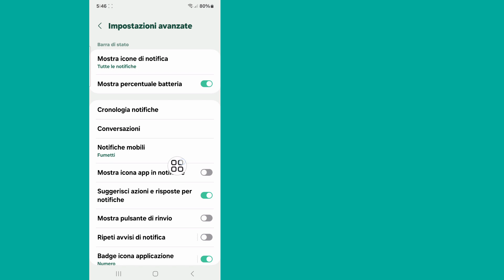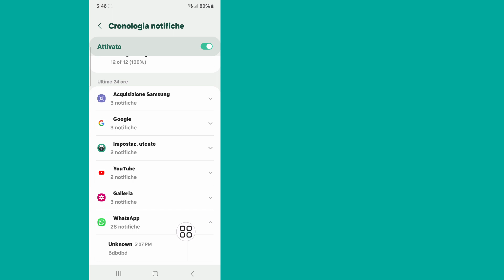Come leggere i messaggi eliminati su WhatsApp (2024) | Vedi Messaggi eliminati su Whatsapp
Ecco, in questo video ti mostrerò come leggere i messaggi eliminati di WhatsApp (aggiornamento 2024) utilizzando un nuovo metodo. Mostrerò il processo più semplice per leggere i messaggi eliminati di WhatsApp (aggiornamento 2024). Quindi continua a guardare il video completo senza saltare per sapere come leggere i messaggi eliminati di WhatsApp (aggiornamento 2024) .

La tua richiesta su come leggere i messaggi eliminati di WhatsApp (aggiornamento 2024):

Posso vedere i messaggi cancellati su WhatsApp?
Come posso leggere i messaggi WhatsApp cancellati senza alcuna app?
Come vedere i messaggi eliminati?
Come posso recuperare i messaggi WhatsApp cancellati online?
Riesci a recuperare un messaggio di testo eliminato?
WhatsApp GB mostra i messaggi eliminati?
Come recuperare i messaggi WhatsApp cancellati su Android senza app?
Come posso recuperare i messaggi WhatsApp cancellati su Android?
Come posso ripristinare i miei messaggi WhatsApp senza backup?
I messaggi di testo cancellati sono scomparsi definitivamente?
Come posso recuperare la cronologia delle chiamate cancellate?
Posso visualizzare i messaggi WhatsApp online?
Quale app è la migliore per recuperare i messaggi cancellati su WhatsApp?

🔑 Dichiarazione di non responsabilità:
Questo video è destinato esclusivamente a scopi didattici. Non approviamo né supportiamo alcun tentativo non autorizzato di accedere ad account o password. Pratica sempre un comportamento etico e rispetta la privacy degli altri nelle tue interazioni online.

💭 Hai domande su questo tutorial? Scrivimi un commento qui sotto!

💙 Seguimi 💙
1️⃣Instagram